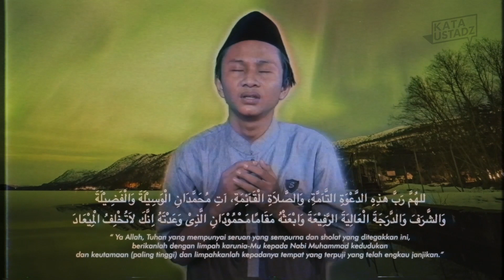Kandungan Al-qur'an Tentang Operasi Plastik Ala Korea I Tes Ngaji Annisa Q.S 118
Kata Ustadz - yang dilaknati Allah dan syaitan itu mengatakan: "Saya benar-benar akan mengambil dari hamba-hamba Engkau bahagian yang sudah ditentukan (untuk saya) Annisa 118